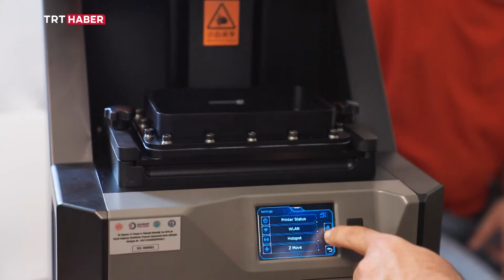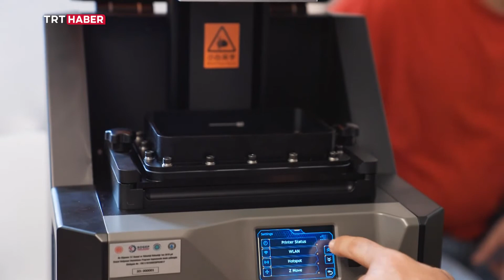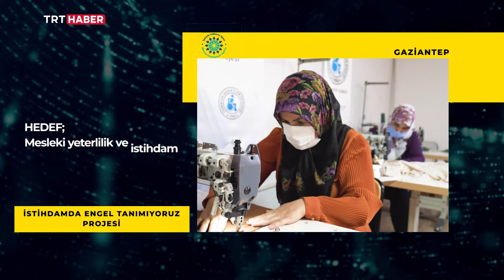İstihdamda Engel Tanımıyoruz Projesi / İpekyolu Kalkınma Ajansı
İŞTE ENGEL TANIMAYAN MESLEK!

SOGEP kapsamında İpekyolu Kalkınma Ajansı eliyle hayata geçirilen "İstihdamda Engel Tanımıyoruz Projesi", Gaziantep'teki dezavantajlı gruplara umut oldu.

Teknoloji ve tekstil atölyeleri sayesinde mesleki yeterlilik kazandırıldı.